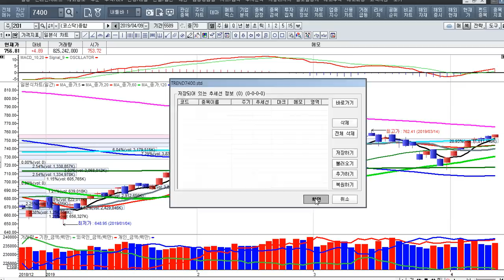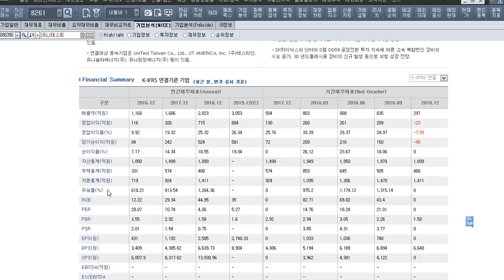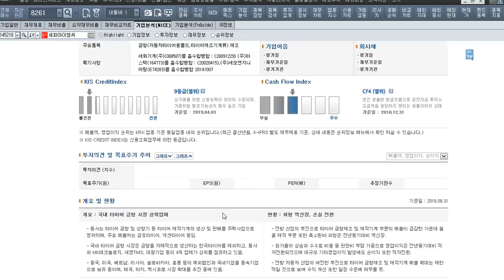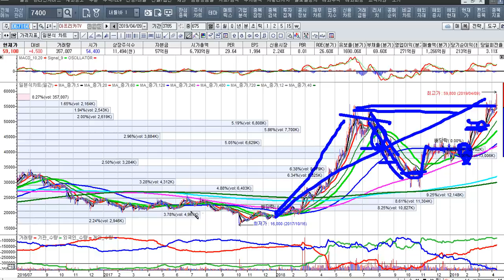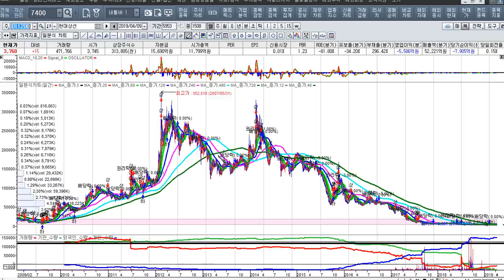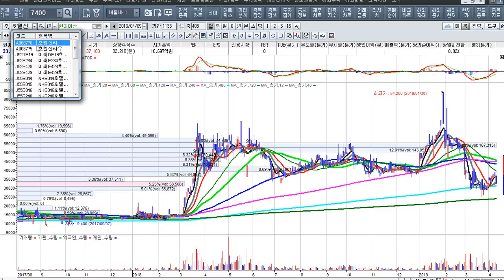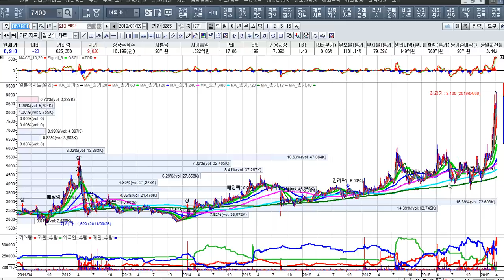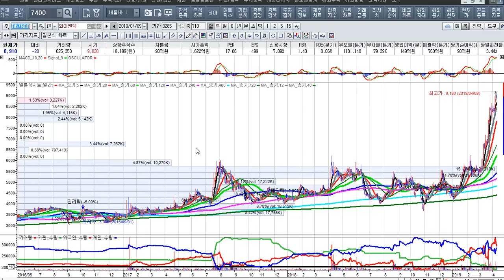[주식투자]It장비주의 대장을 잡아라[2019.4.10]